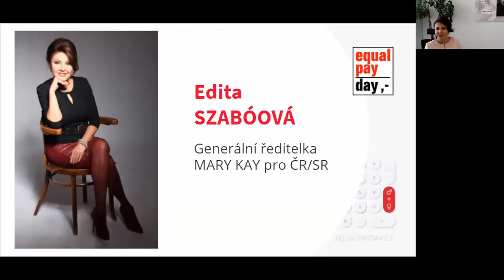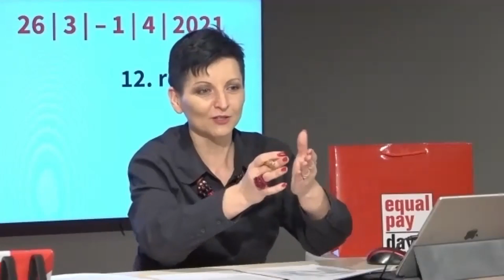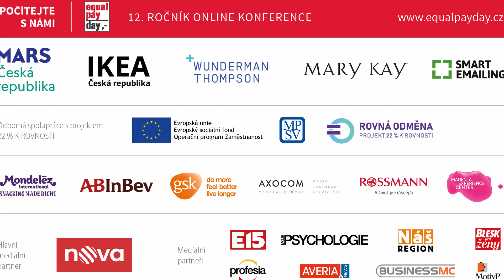Edita Szabóová na EPD 2021: „Ženy mají úžasnou schopnost najít řešení a příležitosti.“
Edita Szabóová působí již více než 20 let ve společnosti Mary Kay. V roce 2000 zakládala pobočku na Slovensku, kterou od té doby vede. V dubnu 2019 se stala Generální ředitelkou Mary Kay pro ČR/SR. Pod jejím vedením dosáhla pobočka řady úspěchů, mezi něž patří například Evropský pohár za nejlepší hospodářské výsledky v Evropě.

Společně se svým týmem dává každé ženě možnost využít svůj potenciál a stát se podnikatelkou, která má výši svého výdělku ve vlastních rukách. Inspirujte se od ženy, která v Česku a na Slovensku prosazuje takovou firemní kulturu, v níž se ženy navzájem školí, motivují a podporují.

Na 12. ročníku konference Equal Pay Day promluvila mimo jiné o tom:
- Jak je možné v době lockdownu přetransformovat podnikání založené na osobním kontaktu do online prostředí, a ještě dosáhnout rekordních výsledků.
- Co znamená, když se řekne, že společnost Mary Kay má ženy ve svém DNA.
- Jaké místo mají Women Empowering Principles (WEP´s) ve společnosti Mary Kay.
- Jak vnímá hlas žen ve veřejném prostoru a o jakých tématech by se v něm mělo hovořit.

V České republice organizuje Equal Pay Day veřejně prospěšná organizace Business & Professional Women CR z.s. (BPWCR), která sdružuje aktivní ženy, které chtějí dělat mnohem víc než jen byznys. Organizace je součástí mezinárodní sítě BPW International, jež působí již 90 let ve více než 100 zemích světa. Zakládající členkou organizace byla česká senátorka Františka Plamínková. V ČR tuto organizaci založila v roce 2010 Lenka Šťastná s vizí, že když se ženy spojí, dokážou neuvěřitelné věci.